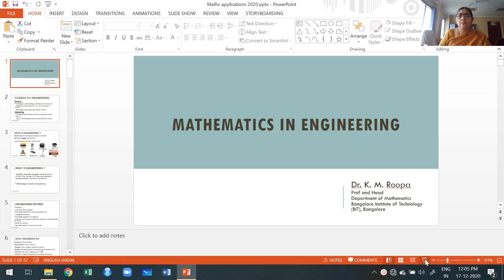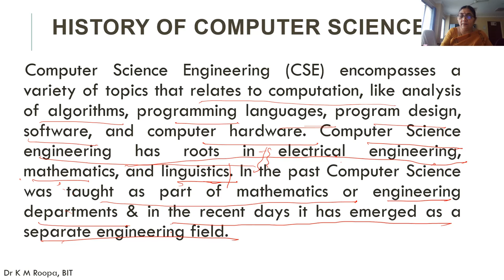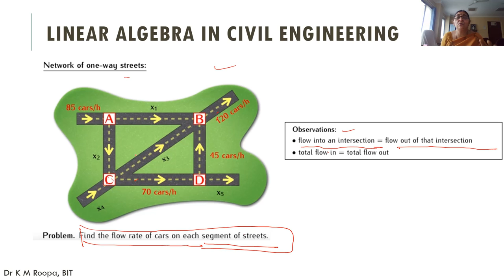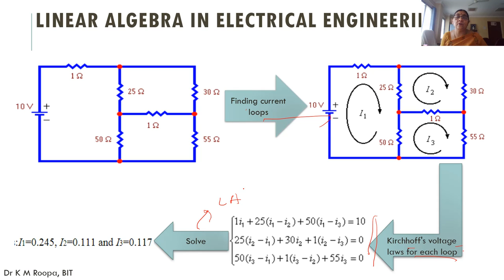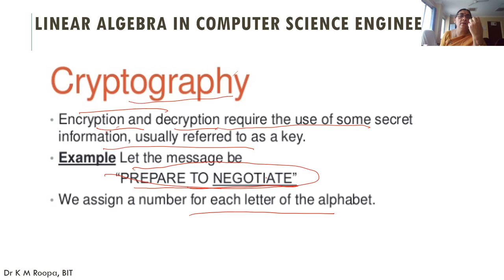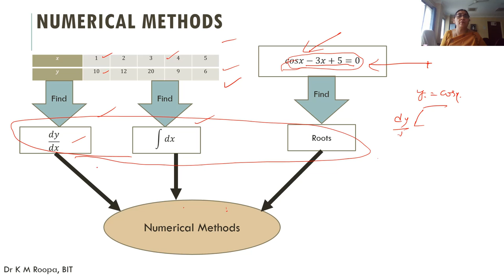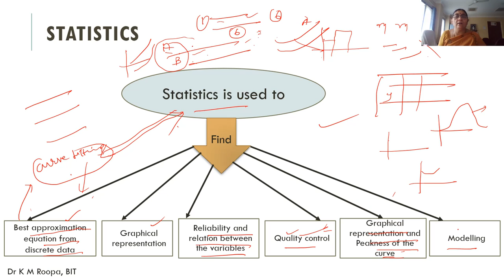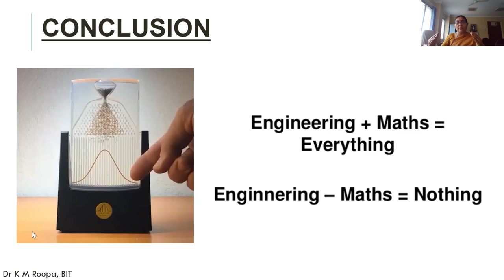Introduction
18MAT11 - Calculus and Linear Algebra